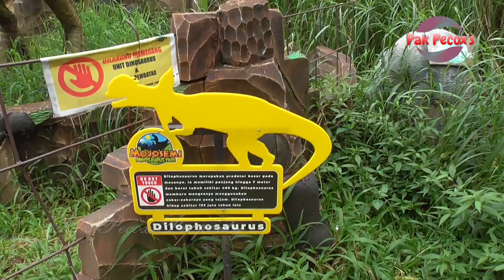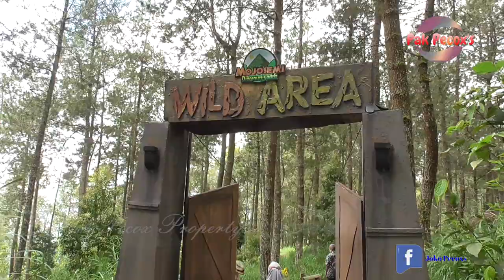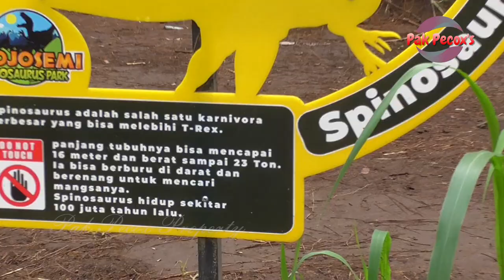MOJOSEMI DINOSAURUS PARK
Taman petualangan luar ruangan dengan kegiatan tali tinggi, perkemahan, zona ATV, memanah, dan paintball.
Alamat: Jalan Raya Sarangan, Cemorosewu No No.Km. 5, Kali Jumok, Sarangan, Kec. Plaosan, Kabupaten Magetan, Jawa Timur 63361

Buka       pukul
Jam:
Rabu 08.00–16.00
Kamis 08.00–16.00
Jumat 08.00–16.00
Sabtu 08.00–17.00
Minggu 08.00–17.00
Senin 08.00–16.00
Selasa 08.00–16.00